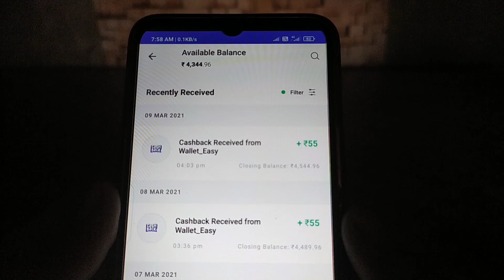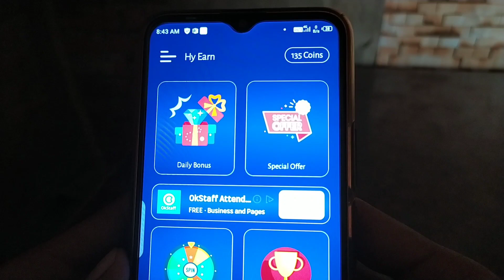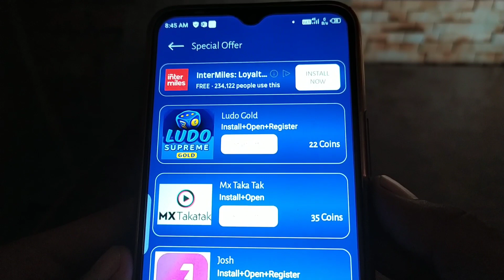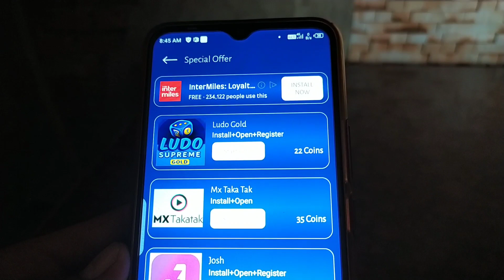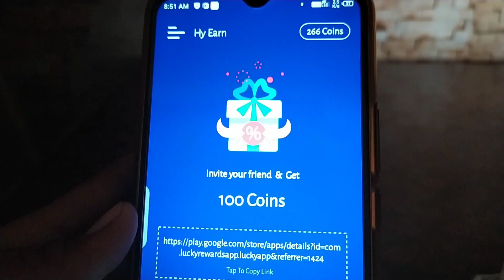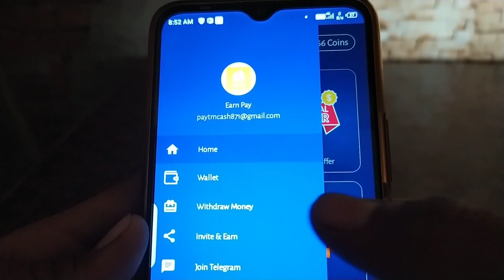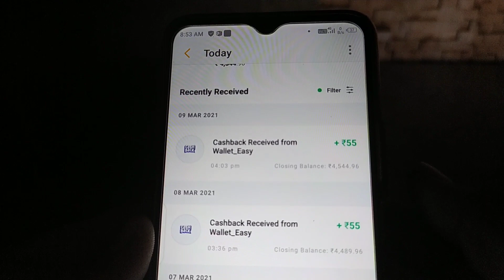New Earning App Today | Minimum Withdrawal 1 Rupee App | Minimum Redeem 1 Rupees Paytm Cash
पैसे सभी को मिलेगा एक बार विडीओ पूरा देखो

Refer Code➡️1074

1) Minimum Redeem ₹1 App
2) 1 Rs Redeem App 2021
3) Instant Paisa Dene Wala App
4) Paise Kamane wala App
5) Paytm Cash Earning Apps
6) Earning App Paytm Cash
7) New Self Earning App 2021
8) Refer And Earn Paytm Cash
9) New Earning App 2021
10) Make Money Online
11) Earn Money Paytm Cash 2021

Your To Searches

0:00 paytm cash earning apps
0:20 earn paytm cash
0:40 paytm earning apps
01:50 free paytm cash
05:00 earn paytm money cash online
05:50 earn paytm online